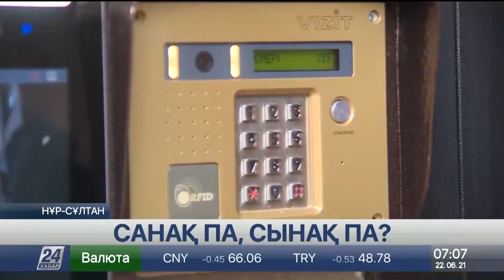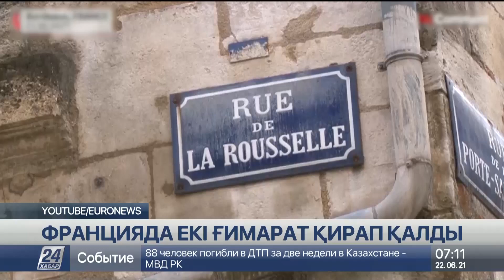22 маусым 2021 жыл - 07.00 жаңалықтар топтамасы